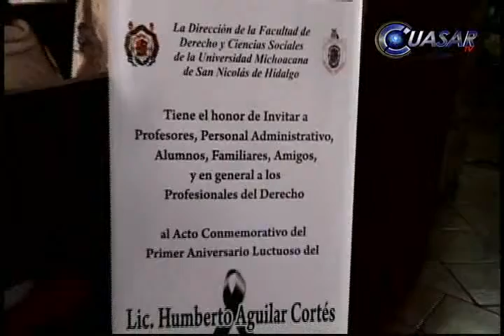Ensalzan personalidad y buen juicio de HAC a un año de su muerte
En la ceremonia del aniversario luctuoso del académico Humberto Aguilar Cortés que se realizó en la facultad de Derecho de la UMSNH, autoridades estatales resaltaron el legado del jurista…